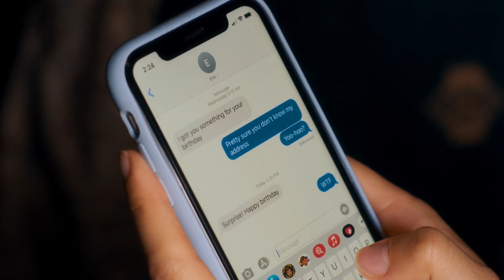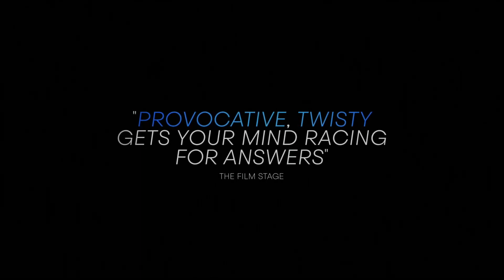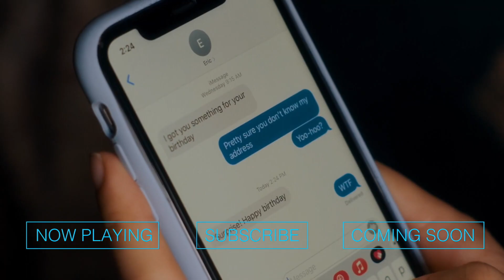What Comes Around (2023) Drama Thriller Trailer with Summer Phoenix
What Comes Around (2023) a love affair becomes a menacing game of cat and mouse where nothing is what it seems in this immersive thriller... Drama Trailer with Summer Phoenix, Grace Van Dien, and Kyle Gallner